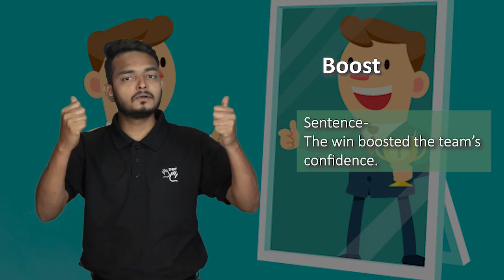Boost (verb) Word of the Day for June 18th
Boost (verb)

Meaning - To increase or improve something and make it more successful.

Sentence - The win boosted the team’s confidence.